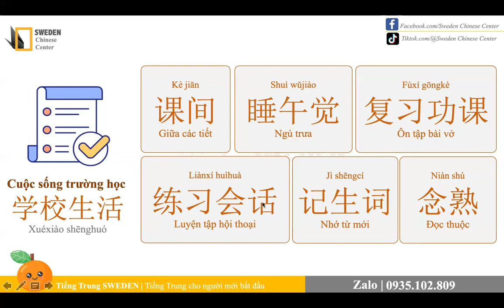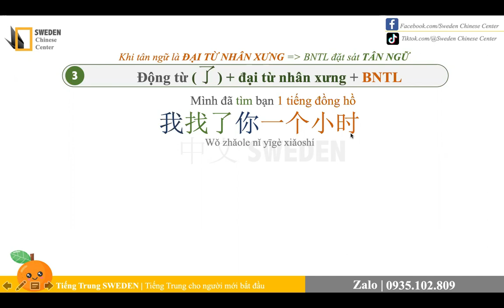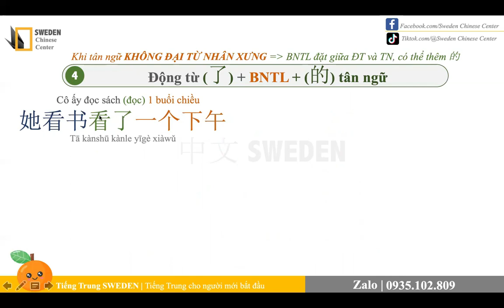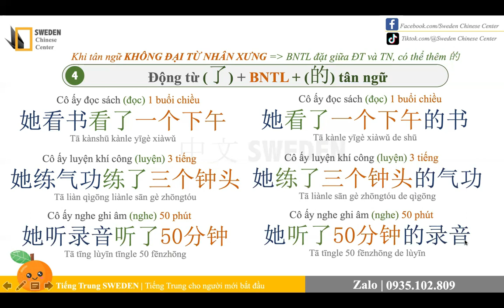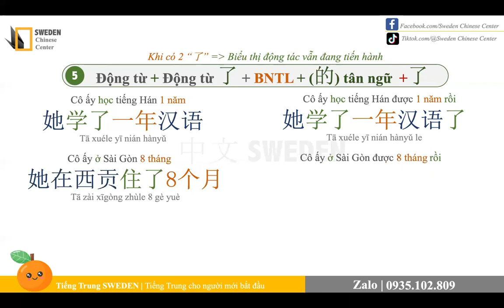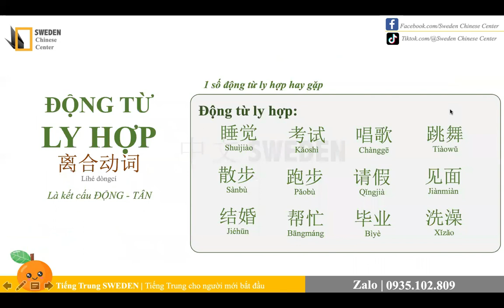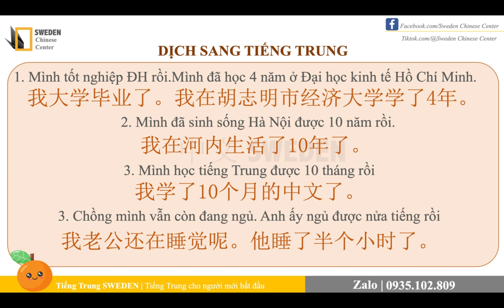BỔ NGỮ THỜI LƯỢNG TIẾNG TRUNG | Học ngữ pháp tiếng Trung HSK2 | Sweden Chinese Center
Đây là 1 đoạn bài giảng trong lớp HSK2 online của Sweden.

Trong video các bạn sẽ nắm được cấu trúc, cách dùng của BỔ NGỮ THỜI LƯỢNG trong tiếng Trung.

Đây là 1 điểm ngữ pháp HSK2 rất quan trọng và rất hay, được dùng nhiều cả trong văn viết HSK và khẩu ngữ HSKK.

Hi vọng video này hữu ích với các bạn.

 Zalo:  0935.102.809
Hoặc
Page Facebook:

Các bạn có thể mua SÁCH NGỮ PHÁP tiếng Trung ở link này:

👉Bạn nào cần mua sách, hãy nhắn ngay Sweden nhé.

CẤU TRÚC CỐ ĐỊNH TIẾNG TRUNG ỨNG DỤNG:
Tiki:

HỌC NHANH NHỚ LÂU NGỮ PHÁP TIẾNG TRUNG:
Tiki:

GIÁO TRÌNH NGỮ PHÁP HÁN NGỮ HIỆN ĐẠI:
Tiki: